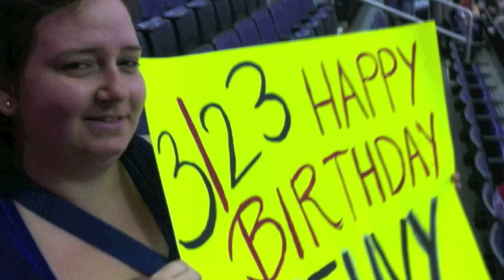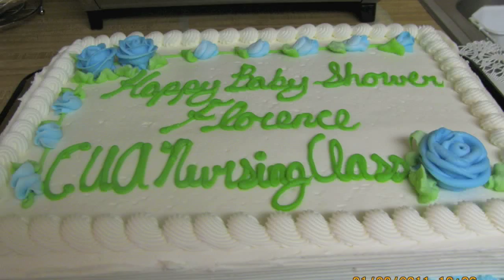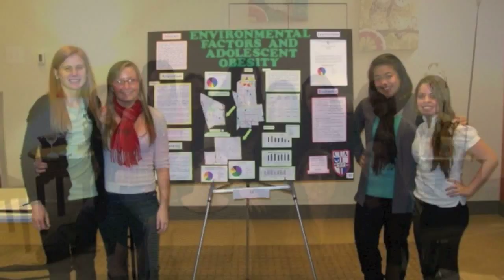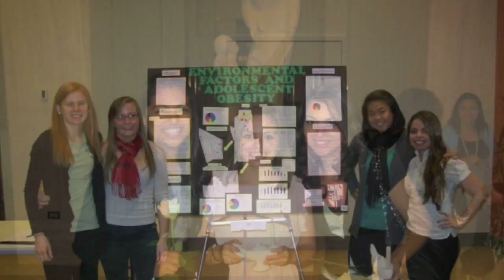Catholic University of America School of Nursing Pinning Photos Video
Catholic University of America School of Nursing Pinning Photos Video, from May 10, 2012